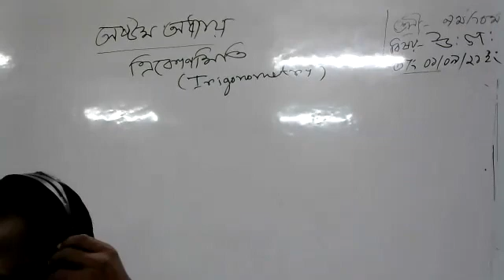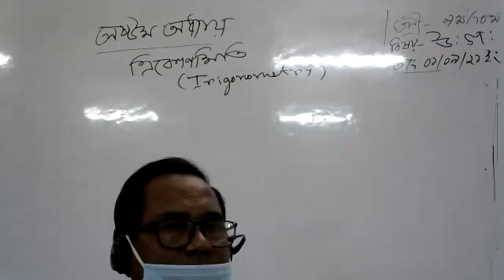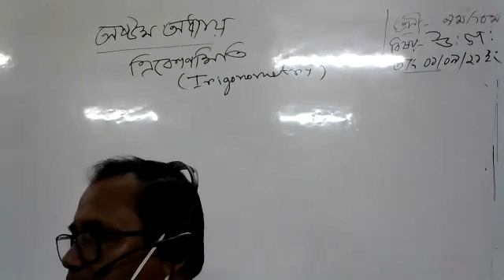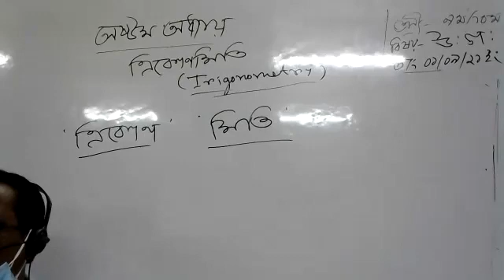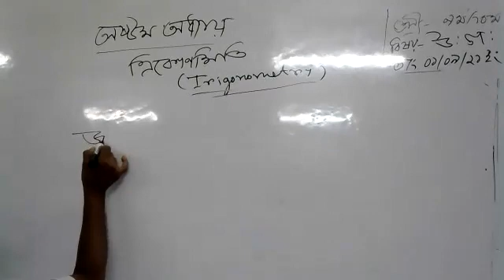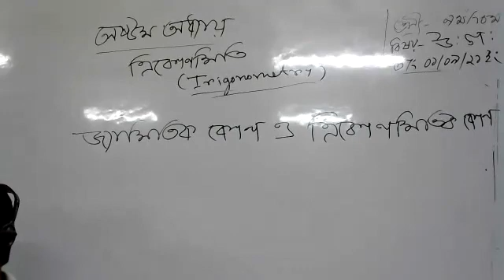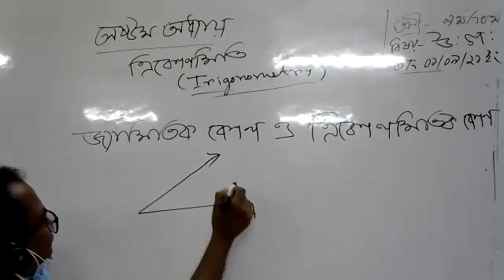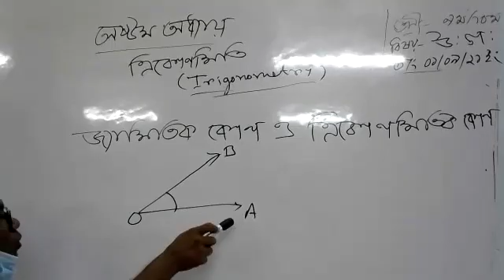৯ম/১০ম উঃ গণিত-মনীন্দ্র স্যার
মোঃ মনীন্দ্র নাথ সরকার, সিনিয়র শিক্ষক, গাইবান্ধা সরকারি উচ্চ বালক বিদ্যালয় গাইবান্ধা